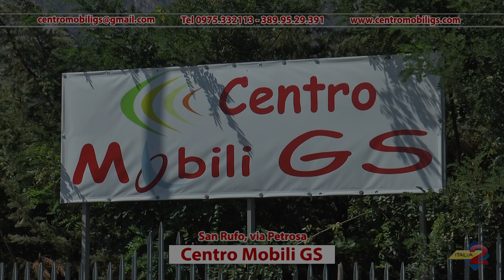Spot Centro Mobili GS - 2018 - San Rufo, via Petrosa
Spot Centro Mobili GS - 2018 OMAGGIO SU 100 EURO DI SPESA!

Tel: 0975/332113